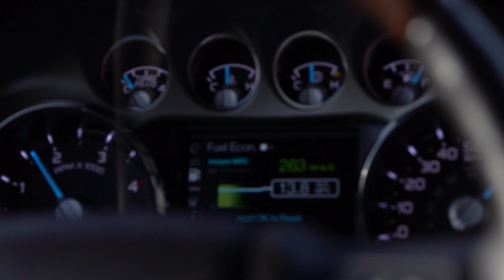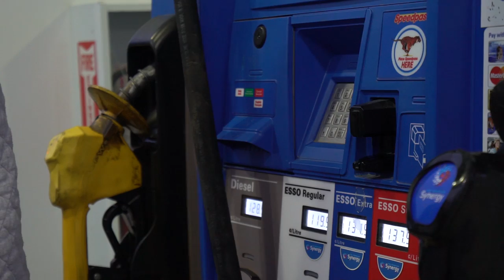Crystal CLEAR Lake Trout Fishing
Day 3. Still driving on the road and almost to Alaska, hope you guys are enjoying the videos.
AP

Rods we used to catch white fish!

Camera Gear
Main Camera Body
Vlogging Lense
Broll Lense
Hand Held Tripod
Main Tripod
Favorite GoPro
Favorite GoPro Mount
GoPro Accessories
Camera Bag